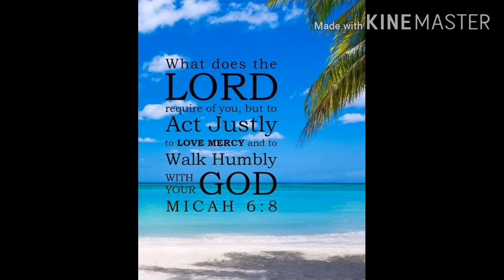A Friendly Horse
Ohnad Tv#JhunzVlog#YangskiesVlog
Leah mix Vlog
January 25,2020